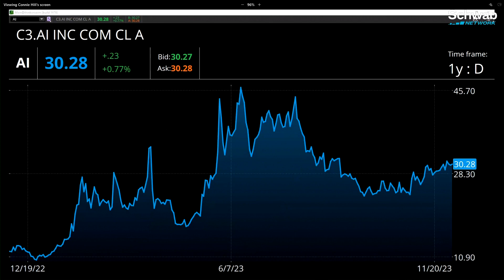C3.ai (AI) Up Over 152% Y/Y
C3.ai (AI) earnings will be released today, postmarket. Its adjusted EPS is estimated at -$0.19 and revenue is estimated at $74.49M. George Tsilis discusses what to watch for when AI reports earnings. Last quarter, AI’s sales and market expenses came in at $43.9M and operating margin was -102.4%. Tsilis then goes over the outlook for AI. AI is up over 152% year-over-year. Tune in to find out more about the stock market today.